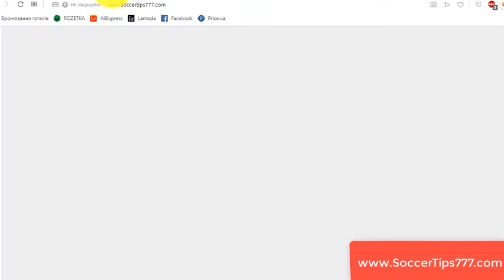22 Aug 20:00. Espanyol vs Zorya. UEFA Europa League Qualifying